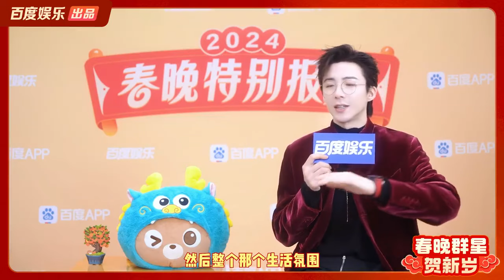百度娛樂春晚採訪X摩登兄弟劉宇寧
摩登兄弟劉宇寧直播演唱歌曲

走過路過不要錯過

喜歡摩登兄弟劉宇寧的棚妃們

不認識劉宇寧的也可以進來看看
說不定你就喜歡上了

這邊不定時會發寧哥相關的音樂或影片等